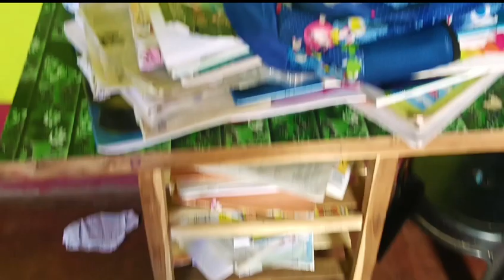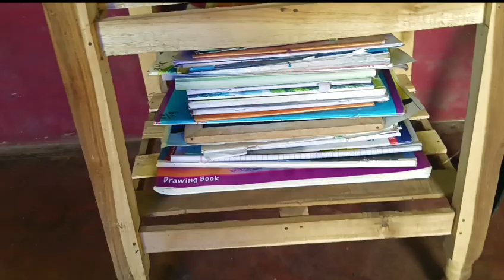হটাৎ করে কি হলো আমার ।কথায় গেলাম@bulbul village life vlog